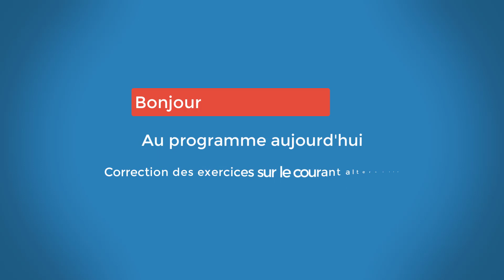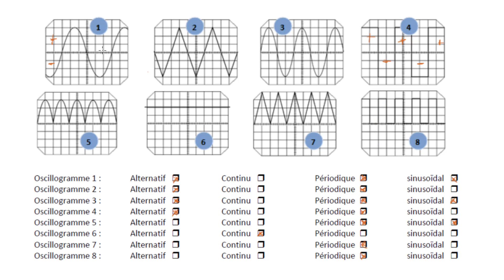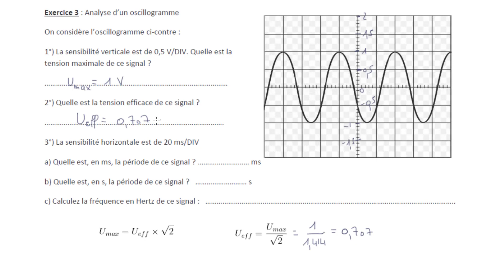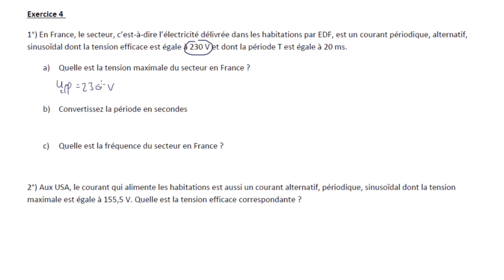Correction des exercices sur le courant alternatif